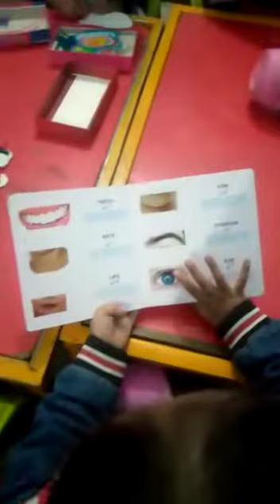Montessori crafting/Drawing Activity| Aspire Public School Quetta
Aspire Public School Quetta
Abdul Razaq Dotani Park Block 5 satellite town Near Jam e shifa Hospital Quetta Pakistan

montessori
montessori activities
montessori activity
montessori at home
montessori teacher training
montessori activities for 2 year olds
montessori education
quetta montessori
montessori album
montessori teacher training craft
montessori crafts
montessori diy activities
montessori crafts works
montessori diy craft ideas
art and craft album for montessori tranning
montessori training origami
montessori art and craft idea
montessori solar sytem activities